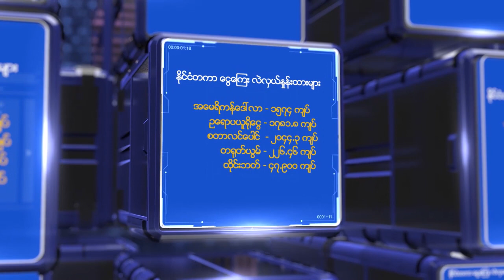ကမာရြတ္ ႏိုုဝင္ဘာလ (၁၆) ရက္၊ ၂၀၁၈ ေသာၾကာေန႔႔ မနက္ခင္း စီးပြားေရးသတင္း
Business Report At 9AM (Friday)

- ရင္းႏွီးျမွပ္ႏံွမႈနဲ႔ ႏိုုင္ငံျခားစီးပြားဆက္သြယ္ေရးဝန္ႀကီးဌာနအသစ္ ေပၚလာေတာ့မလား။

- ႏိုုင္ငံျခားဘဏ္ခြဲေတြနဲ႔ ျပည္တြင္းဘဏ္ေတြ မ်ွတတဲ့ ယွဥ္ၿပိဳင္မႈျဖစ္ႏိုုင္မလား။

- ျမန္မာ့ေရေၾကာင္းညီလာခံ ဘာအတြက္က်င္းပတာလဲ။

စတဲ့ စီးပြားေရးသတင္းေပးပို႔ခ်က္ကို ၾကည့္႐ႈႏိုင္ၿပီ။